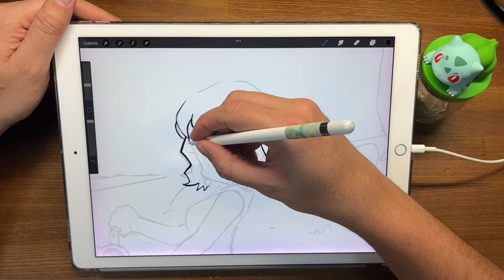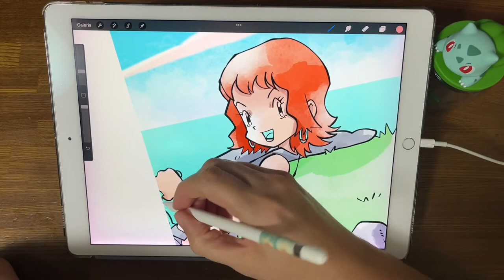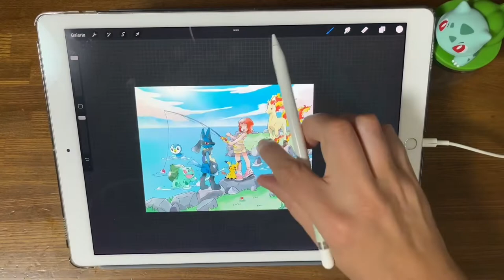Pokémon art commission process. Ken Sugimori Style.